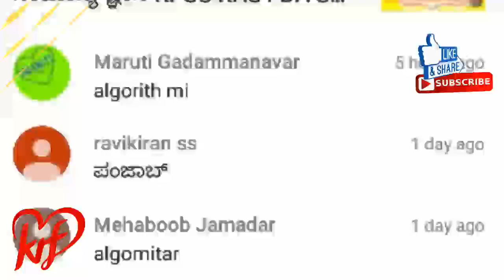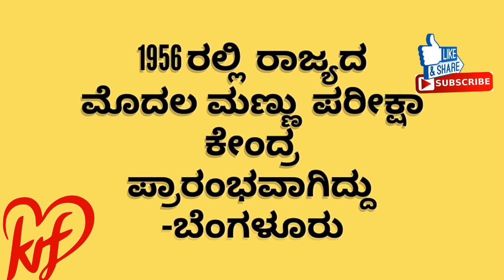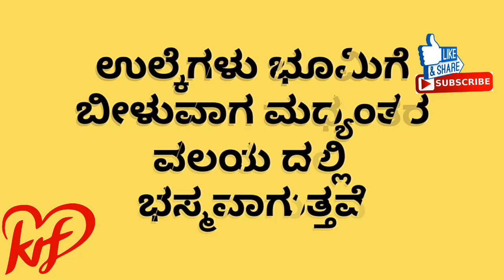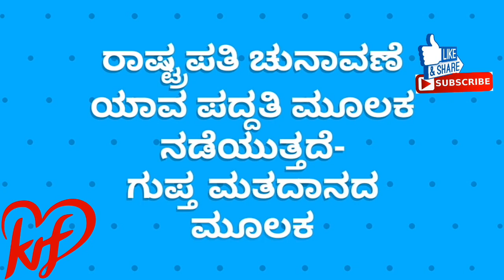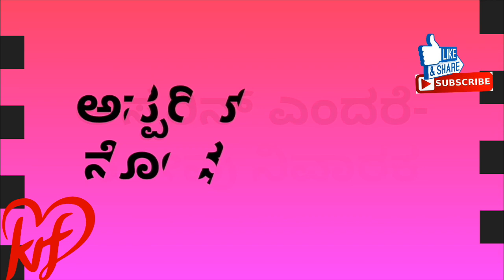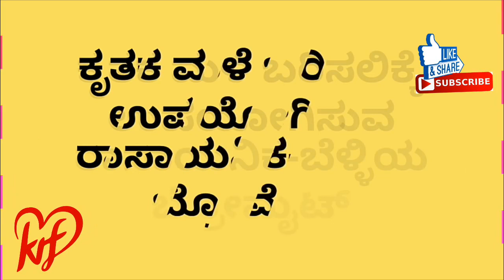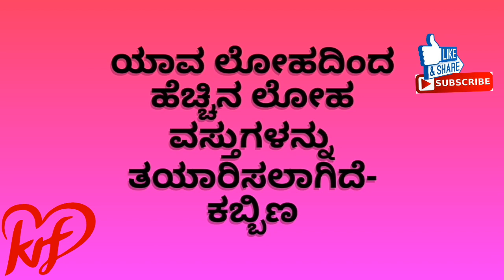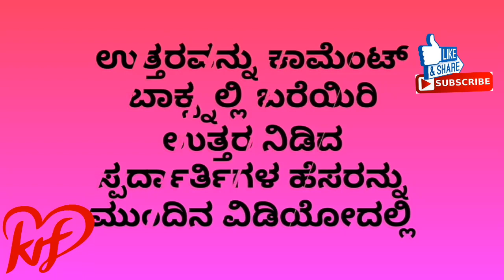kANNADA GK - Important GK ಸಾಮಾನ್ಯ ಜ್ಞಾನ KPSC KAS FDA SDA TET Exam veray important question and answe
Welcome to Kannada real fact channel

If you want more videos click here

kANNADA GK - Important GK ಸಾಮಾನ್ಯ ಜ್ಞಾನ KPSC KAS FDA SDA TET Exam veray important question and answer 279

ಕನ್ನಡ ರಿಯಲ್ ಫ್ಯಾಕ್ಟ್" ಇದು ಒಂದು ಯೂಟ್ಯೂಬ್ ಚಾನಲ್ ಆಗಿದ್ದು,ಎಲ್ಲ ರೀತಿಯ ವಿಡಿಯೋಗಳನ್ನು ಒಂದೇ ಚಾನಲ್ ನಲ್ಲಿ ನೀಡುವ ಪ್ರಯತ್ನ ಮಾಡಿರುತ್ತೇವೆ,ಇದರ ಉದ್ದೇಶ ಸ್ಪರ್ಧಾತ್ಮಕ ಪರೀಕ್ಷೆಗೆ ಸಿದ್ಧವಾಗುತ್ತಿರುವ ಅಸಂಖ್ಯಾತ ಗ್ರಾಮೀಣ ಪ್ರತಿಭೆಗಳಿಗೆ ಸ್ಪರ್ಧಾತ್ಮಕ ಪರೀಕ್ಷೆಗೆ ಸಂಬಂಧಿಸಿದ ಮಾಹಿತಿಗಳನ್ನು ನೀಡುವುದಾಗಿದೆ. *ಈ ಚಾನಲ್ ನಲ್ಲಿ ಹಾಕಿರುವ ಸಂಪನ್ಮೂಲಗಳನ್ನು ವಿವಿಧ ಮೂಲಗಳಿಂದ ಸಂಗ್ರಹಿಸಲಾಗಿದೆ.ತಪ್ಪಾದ ಮಾಹಿತಿ ಅಥವಾ ಸಂಪನ್ಮೂಲಗಳಿಂದಾಗುವ ಯಾವುದೇ ನಷ್ಟ ಅಥವಾ ಹಾನಿಗಾಗಲೀ ನಾವು ಜವಾಬ್ದಾರರಲ್ಲ.ನಿಮ್ಮ ಯಾವುದೇ ಸಲಹೆ, ಸೂಚನೆಗಳನ್ನು ಕಾಮೆಂಟ್ ಬಾಕ್ಸ್ನಲ್ಲಿ ತಿಳಿಸಬಹುದು ಧನ್ಯವಾದಗಳು.

kruppe antharjal